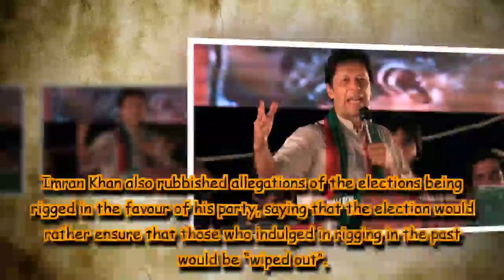Kashmir dispute between India, Pakistan holds whole subcontinent hostage: Imran Khan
If you have a good relationship with India, it opens up trade, and trade with a huge market. Both countries would benefit, said PTI chief Imran Khan.